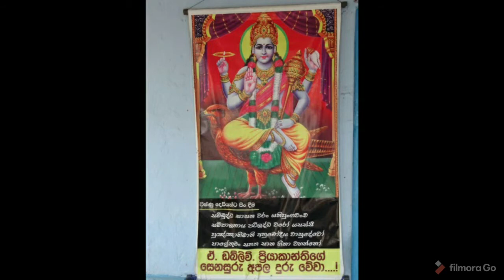වෙහෙරහේන රජමහා විහාරස්ථානය | Weherahena raja mahaviharaya | මාතර | Matara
Located in the Matara District, this temple is currently the largest underground Buddhist temple in the world.